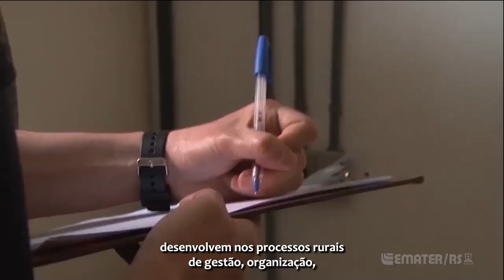Institucional Emater/RS-Ascar 2024